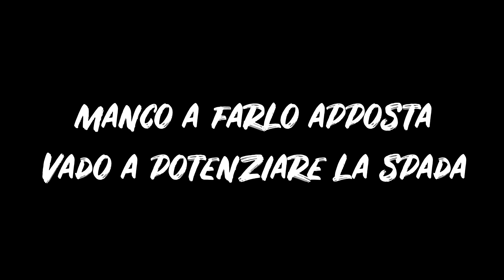MARGIT ROBBIE PRESENTA: WOLFNADO - Elden Ring #2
L'esplorazione continua, alcuni fallimenti vengono superati, ma soprattutto la asylum ha fatto un nuovo film kekwait